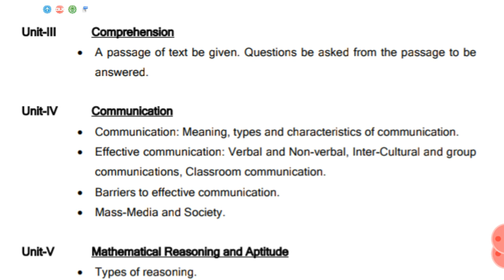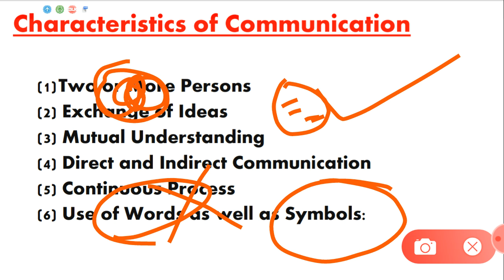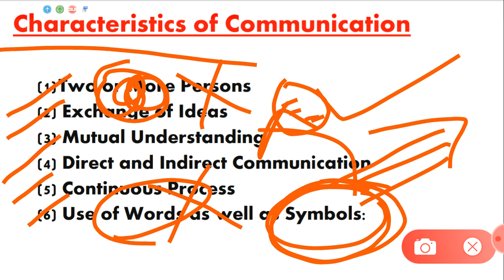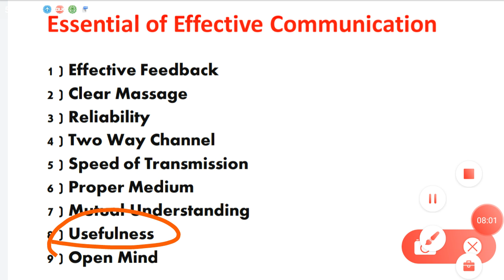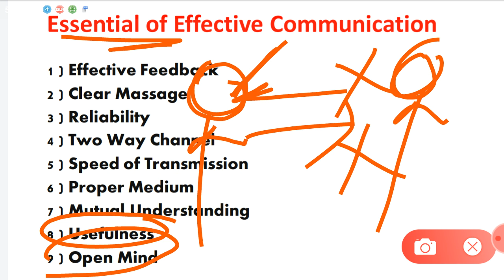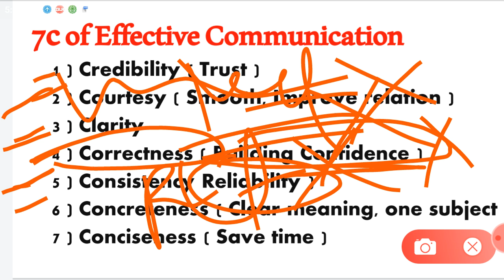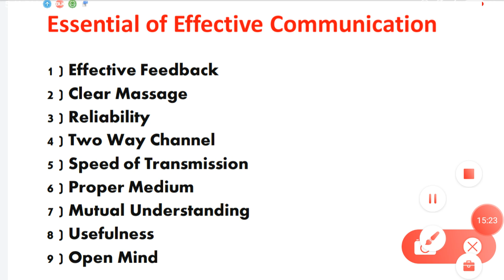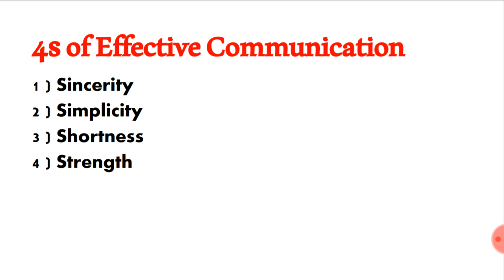UGC NET/SET सेट Crash Course Communication ( संदेशवहन ) Part 5 ! Characteristic of Communication !!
Communication संदेशवहन वैशिष्टे  In Marathi
characteristics  of Communication
7C of Communication
4S of communication
Communication By Vpd Education

NTA NET/SET सेट Crash Course Communication ! Unit Wise Topics
Part 1
Part 2
Part 3

NTA NET/SET सेट Crash Course ICT Information Communication Technology ! Unit Wise Topic

Part 8

NTA NET/SET सेट Crash Course Higher Education System ! Unit Wise Topics मराठी मध्ये !!
Part 6
Part 7
Part 8
Part 9
Part 10

NTA NET/SET सेट Crash Course Teaching Aptitude !! Unit Wise Topics !! मराठी भाषेत !
NTA NET/SET सेट Crash Course Research Aptitude !! Unit Wise Topics !! मराठी भाषेत !

Other Video May be Helpful You

2019 Question paper Detail Analysis
Video by
Vpd Educational
NTA NET/SET सेट
Communication Crash Course by Vpd Education
Vpd education communication
Communication Vpd Education

UGC NET/SET सेट Crash Course Communication ! Unit Wise Topics Part 5 ! characteristics of Communication